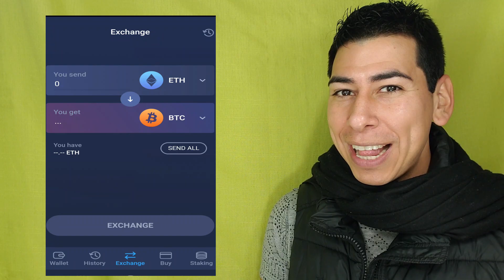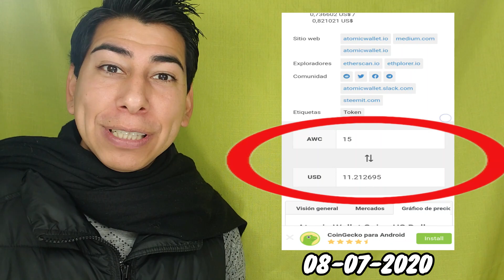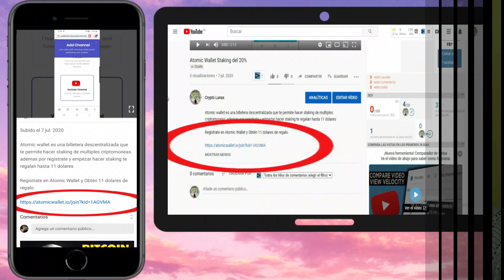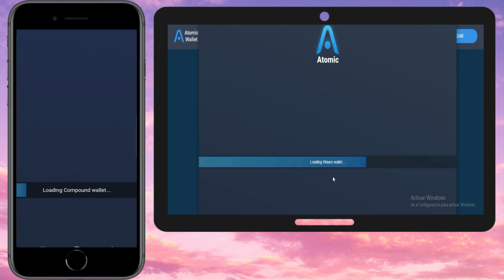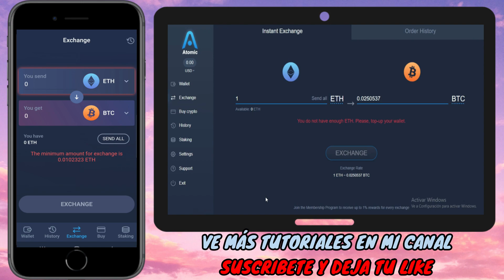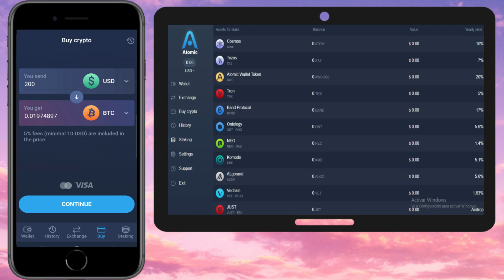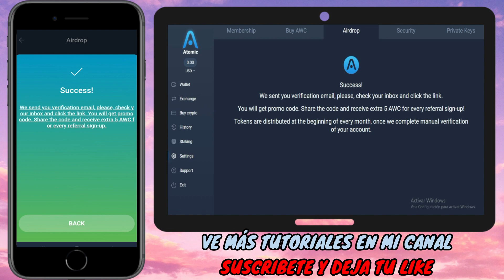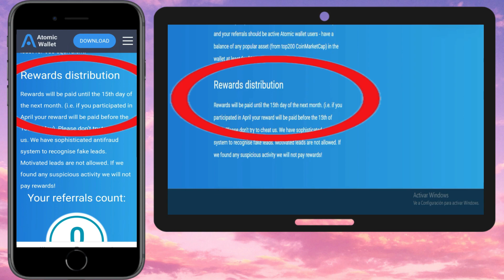ATOMIC WALLET ⚛️ Como utilizar esta billetera sin custodia ⚛️ TUTORIAL Celular y PC 2020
ATOMIC WALLET es una billetera sin custodia, que podrás usarla en tu celular o computador. Dentro de las funciones que ofrece es un exchange (comercializa y cambia criptomonedas) podrás comprar a través de tu tarjeta de crédito y también te permite realizar Staking.